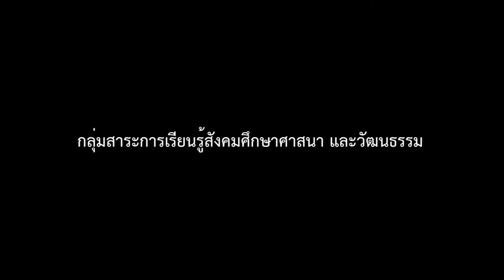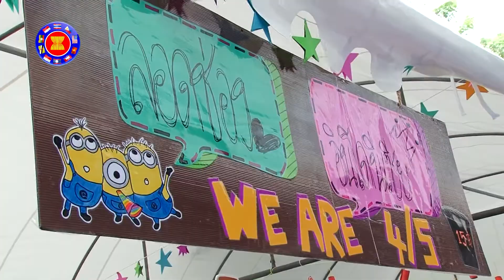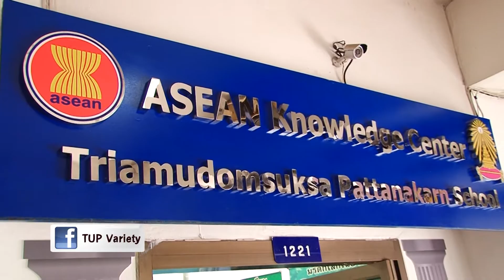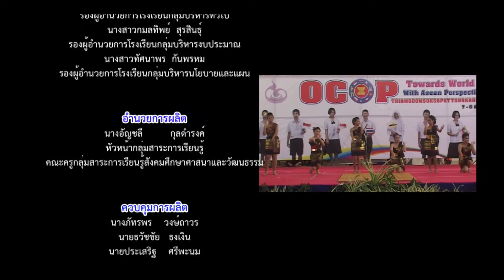กิจกรรมอาเซียน เตรียมพัฒน์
PRESENT กิจกรรมอาเซียน โรงเรียนเตรียมอุดมศึกษาพัฒนาการ